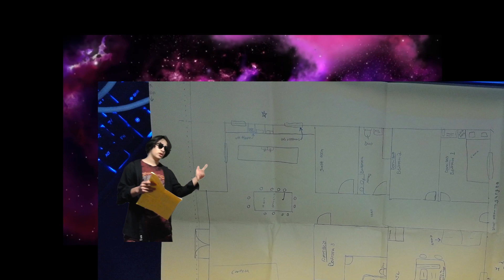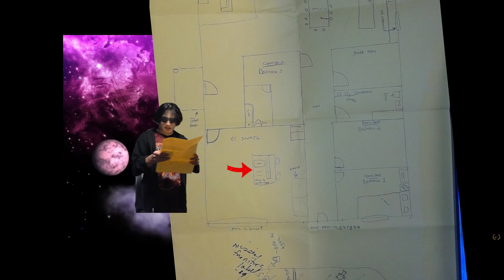This weeks spanish project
I think I did it wrong